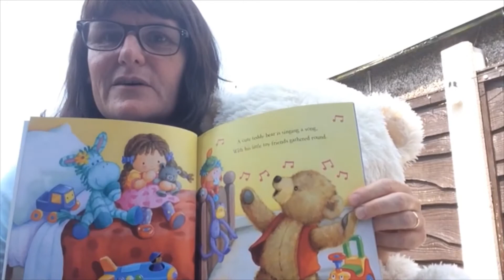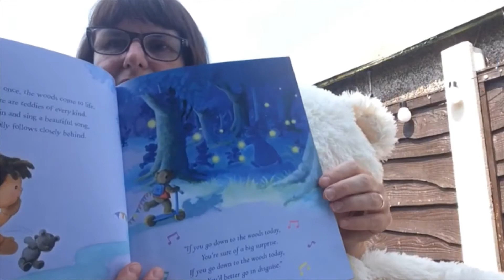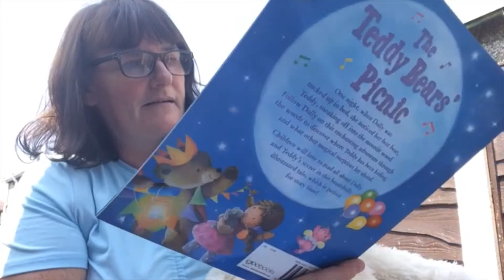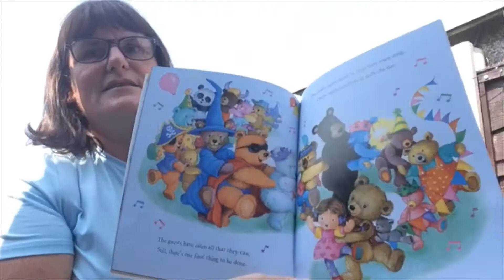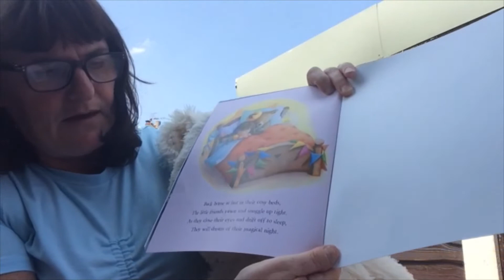Story Time with Mrs Smith 3